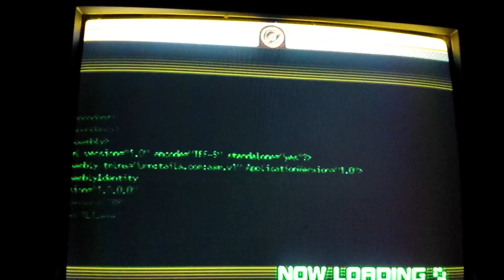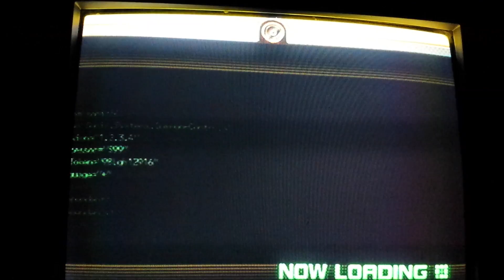Sonic Unleashed (Xbox 360) part 3 Professor Pickle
We go see the professor